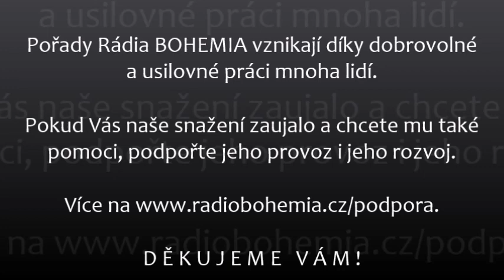Marian Kechlibar, Na západní frontě klid (71.), 19.5.2021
Další komentáře a rozhovory Mariana Kechlibara ke světovému dění naleznete na jeho blogu na adrese

DĚKUJEME VÁM !